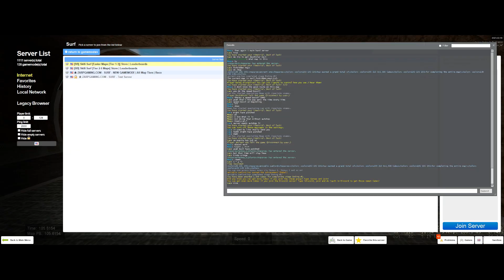chilltonsurf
this map is so much fun ,i love how forgiving it is ..near the end i actualy fuckup almost completely and lose all of my speed ,but im still able to recover it and reach the end, and i rly like that ! its like anyone can finish the map if they give it a shot ,but retaining all of your speed can be rly hard ,and it makes for a rly fun challenge trying 2 make it all the way to the end and still retain control

the song is "chilltonwalk.temp", by the way . i've been listening to it alot ,it helps me relax my nerves =//w=